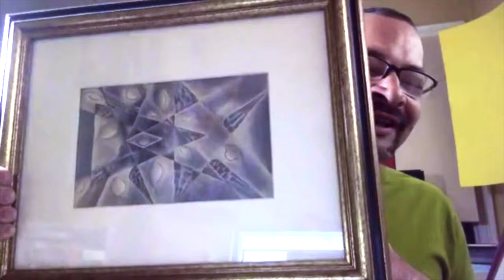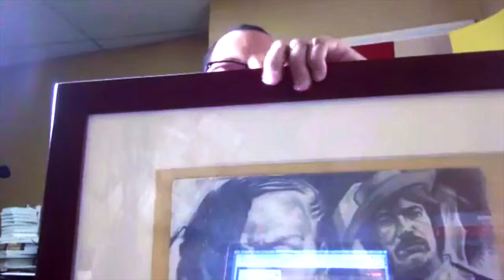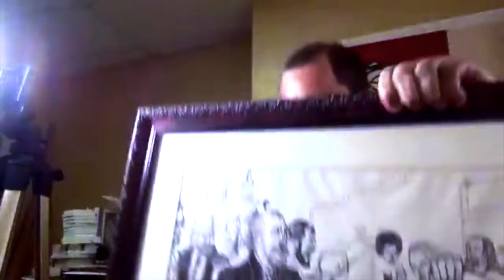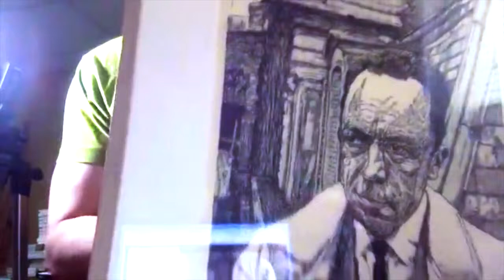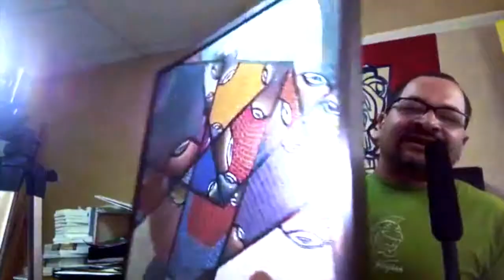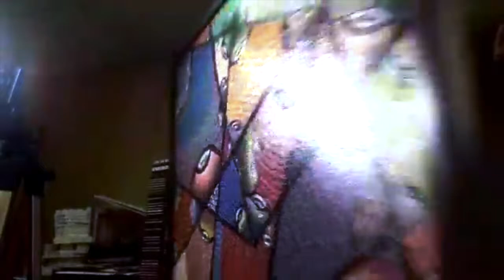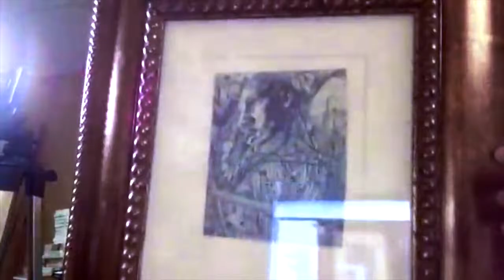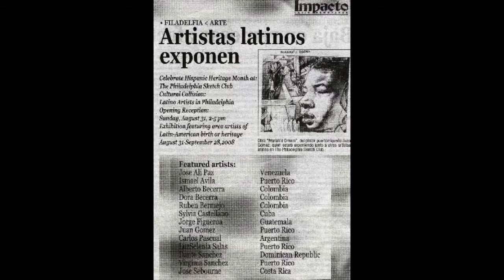FAMOUS ART SHOW LIVE # 2 With HOST 'Juan Gomez ' Topic: THE IMPORTANCE OF COLLECTING " ART "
FAMOUS ART SHOW LIVE: 2...
This edited version, educates and adds on details not clearly expressed from the live stream yesterday. By far my longest video edit to date. A whopping 17 minutes of info.
Artists in my collection:
Raphael Tiberino
Ellen Powell Tiberino
Pedro Fuller
Daniel Miller
Are but a few in my art collection which hangs in my home.

A big thank you to the " Tiberino Museum " and Raphael Tiberino for contributing a few photos that are in this production of this mini- documentary. Also Pedro Fuller for his contribution of magazine articles and photo.

Please watch when you have time... Host " Juan Gomez " the FAMOUS ART SHOW LIVE welcomes you, the WORLD.